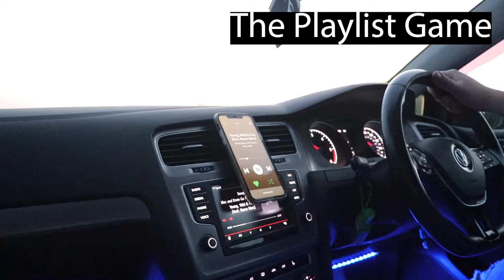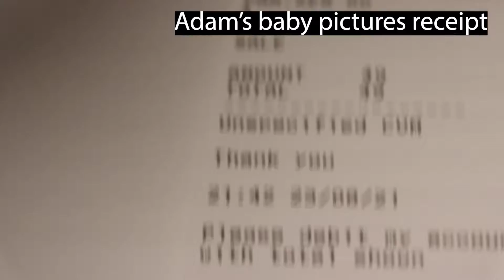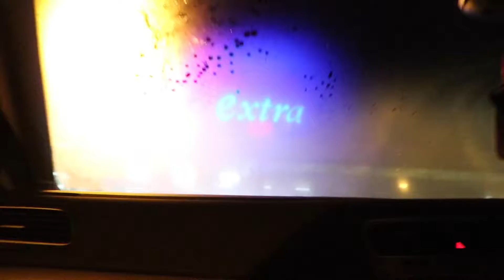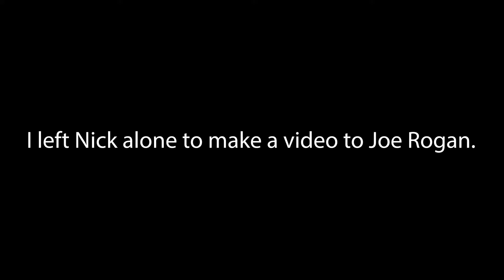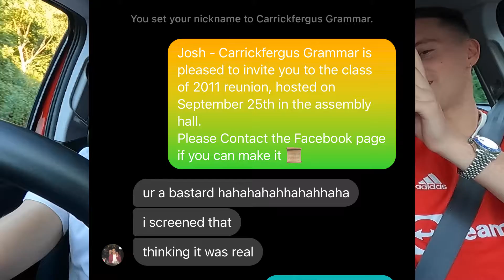A MESSAGE FOR JOE ROGAN!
In this vlog we party down for jakes 22nd birthday, I let Nick make a video directed towards Joe Rogan, Nick and Curtis have a wrestling match and Nick loses, we play the playlist game for prizes and we have some fun trying to make some tricks shots!

*TIKTOK* - @guyzerr

Songs - MC Pat - Everywhere with you